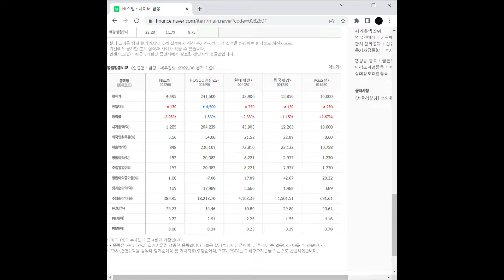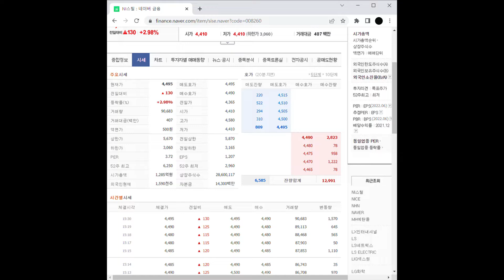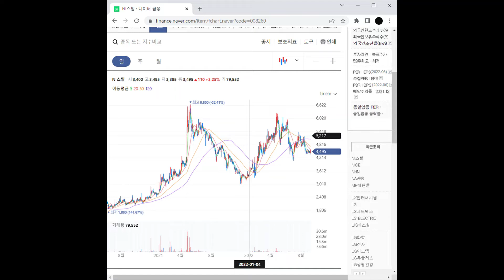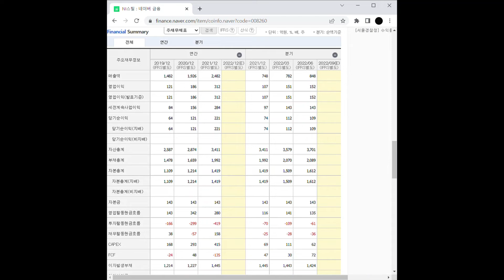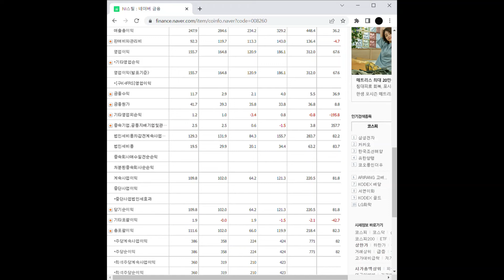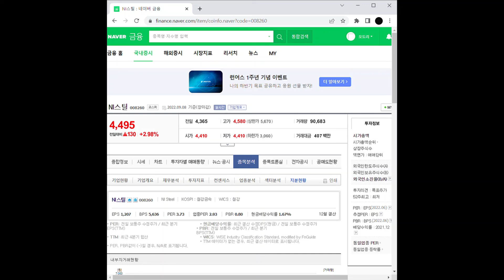철강 관련주 NI스틸 주가 전망 및 차트 분석